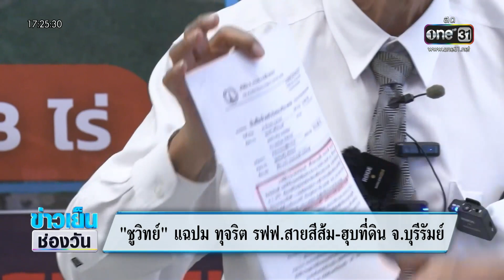"ชูวิทย์" แฉปมทุจริตรถไฟฟ้าสายสีส้ม-ฮุบที่ดินจ.บุรีรัมย์ | ข่าวเย็นช่องวัน | สำนักข่าววันนิวส์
คุณชูวิทย์ กมลวิศิษฏ์ วันนี้มาตามนัด "แฉเพื่อชาติ" กับการทุจริต รถไฟฟ้าสายสีส้ม และเรื่องที่ดินบนเขาใน จ.บุรีรัมย์ รวมทั้งประเด็นมวยคู่ใหม่ ระหว่างคุณชูวิทย์ กับ คุณสนธิ ลิ้มทองกุล